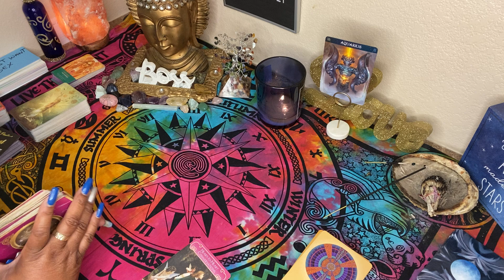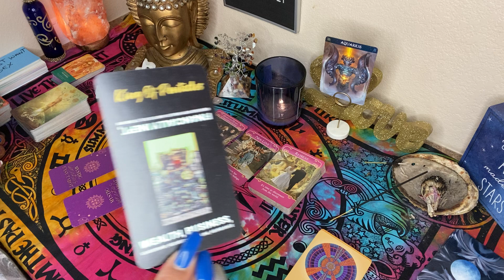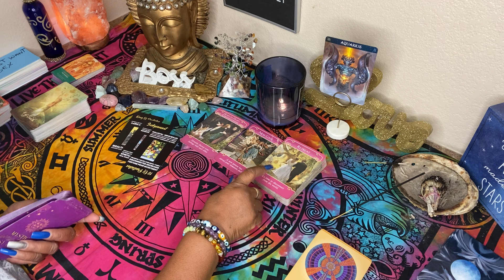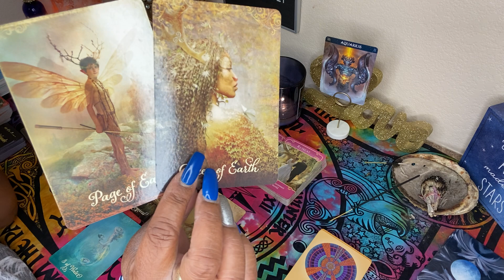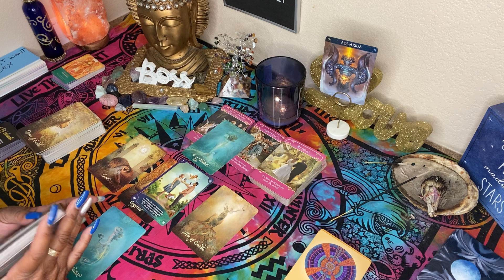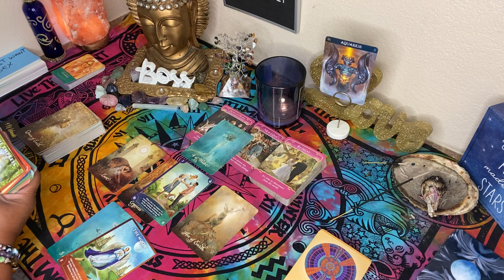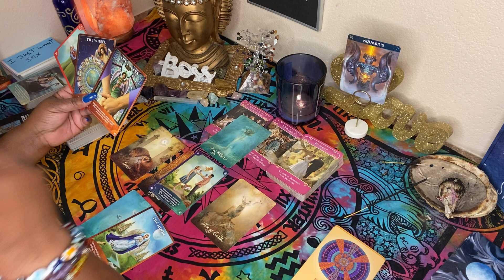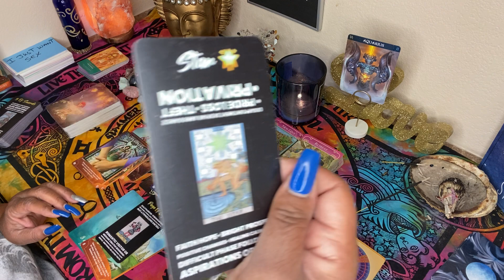AQUARIUS ♒️ JULY 2021 ❤️ CHOOSE ONE ☝️